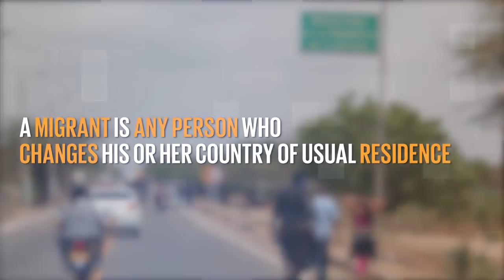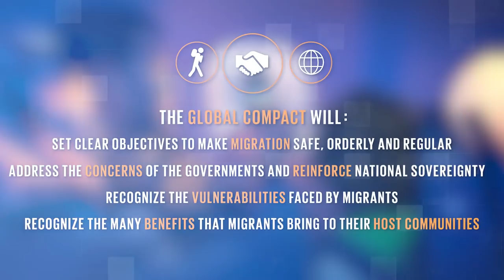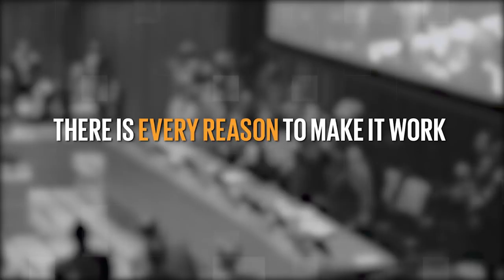What is the Global Compact for migration?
United Nations - The Global Compact for Safe, Orderly and Regular Migration (GCM) is the first-ever agreement on a common approach to international migration in all its dimensions. Want to know more about Migration and the GCM? Watch this two minute explainer.